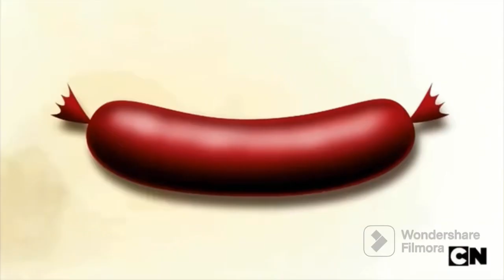Pinky Malinky pilot (2009)